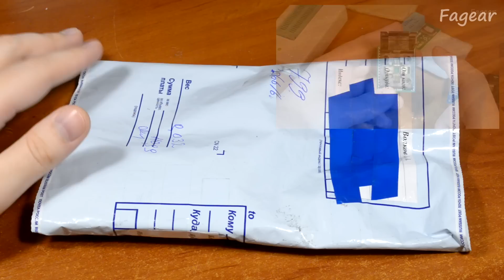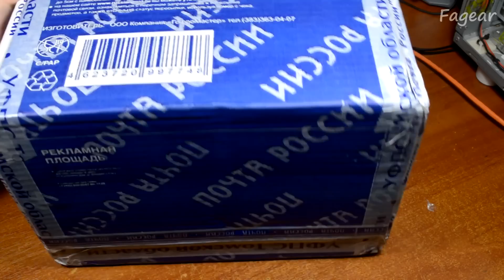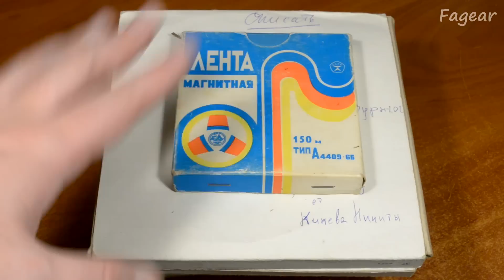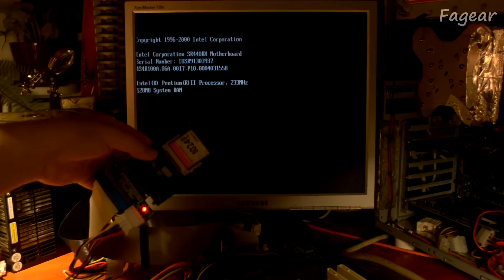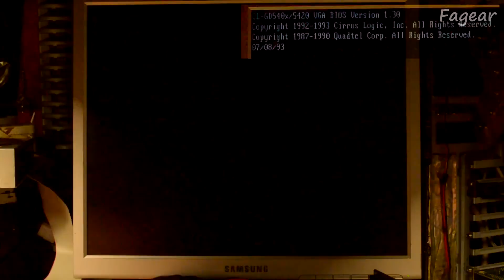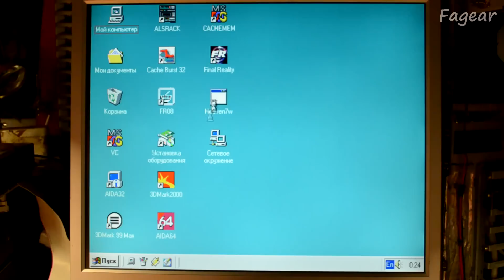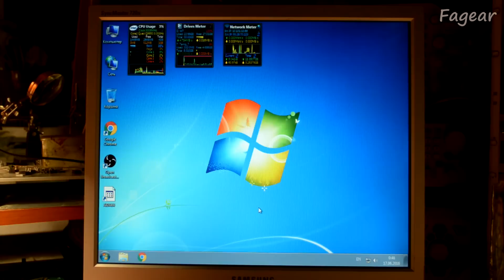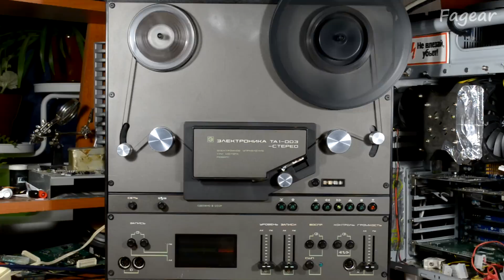Распаковки: коллекция, S-30 и магнитные ленты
Трудовые будни не дают снимать более интересного в желаемых объёмах... Т.ч. снова будем смотреть раскурочивание коробок с почты.

Содержание:
00:00:00 - BOT
00:01:02 - флешка Compact Flash
00:03:39 - старые ISA/PCI видеокарты
00:14:12 - сказёво-стримерное хозяйство
00:33:21 - новые 10ГД-34
00:39:26 - катушки с аудио лентой
00:46:44 - тесты полученного
00:47:43 - тест Compact Flash
00:52:49 - тест старых видеокарт
01:04:34 - тест Creative X-Fi
01:09:04 - тест "текстового" Transistor Tester'а
01:11:40 - тест стримера HP DDS-3
01:18:01 - тест магнитных лент